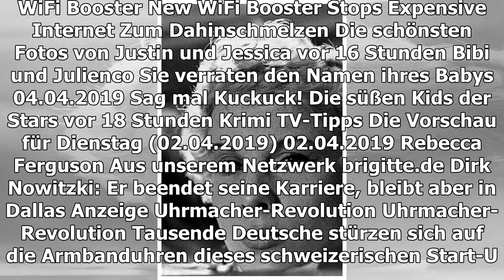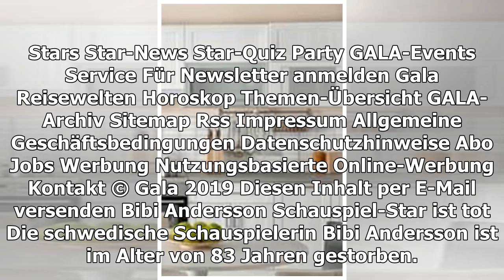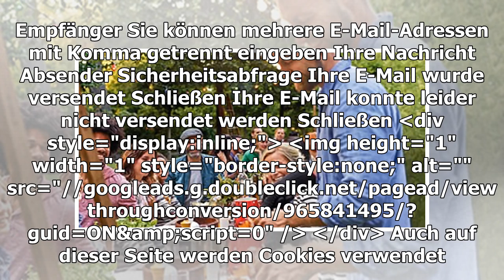BIBI ANDERSSON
Schauspiel-Star ist tot
TEILEN
Die schwedische Schauspielerin Bibi Andersson ist im Alter von 83 Jahren gestorben. Sie war in 13 Filmen von Ingmar Bergman zu sehen.
Bibi Andersson ist gestorben
© imago/United Archives
Die gefeierte schwedische Schauspielerin Bibi Andersson (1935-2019), die in 13 Filmen von Ingmar Bergman (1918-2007) zu sehen war, ist in Stockholm gestorben. Sie wurde 83 Jahre alt. Regisseurin Christina Olofson (70), eine langjährige Freundin des Film-Stars, bestätigte Anderssons Tod laut schwedischen Medienberichten.
Andersson begann bereits als Teenager mit der Schauspielerei und machte Karriere in Film, Fernsehen und auf der Bühne. Berühmt wurde sie vor allem durch ihre Arbeit mit Bergman. Er entdeckte sie, als er 1951 einen Werbespot drehte. Ihre Zusammenarbeit erstreckte sich von den 50er bis in die 80er Jahre. Dabei entstanden Werke wie "Das siebente Siegel" (1957), "Wilde Erdbeeren" (1957) oder der Film "Persona" (1966), durch den Andersson international bekannt wurde. Hollywood wurde auf sie aufmerksam und sie erhielt Rollen unter anderem in "Duell in Diablo" (1966) oder "Ein Feind des Volkes" (1978).
In späteren Jahren spielte Andersson einige Rollen im Fernsehen und arbeitete als Theaterregisseurin. In den 50er Jahren soll die Schauspielerin eine Liebesbeziehung mit Bergman gehabt haben. Geheiratet hat sie aber drei andere Männer: den schwedischen Regisseur und Drehbuchautor Kjell Grede, die Ehe hielt von 1960 bis 1973; den Politiker und Autor Per Ahlmark (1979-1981); und 2004 gab sie dem Arzt Gabriel Mora Baeza das Jawort.
TEILEN
THEMEN BIANCA HEINICKE INGMAR BERGMAN STAR STOCKHOLM REGISSEUR
Anzeige
BESSER PFLEGEN
Die Beauty-Geheimwaffe
Anzeige
MEHR ZUM THEMA
ANZEIGE
UHRMACHER-REVOLUTION
NEWS
Helene Fischer: Das ZDF lässt die Comeback-Bombe platzen
NIPSEY HUSSLE (†)
US-Rapper in Los Angeles erschossen
ANZEIGE
WIFI BOOSTER

ZUM DAHINSCHMELZEN
Die schönsten Fotos von Justin und Jessica
vor 16 Stunden
BIBI UND JULIENCO
Sie verraten den Namen ihres Babys
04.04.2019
SAG MAL KUCKUCK!
Die süßen Kids der Stars
vor 18 Stunden
KRIMI TV-TIPPS
Die Vorschau für Dienstag (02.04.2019)
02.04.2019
Rebecca Ferguson
AUS UNSEREM NETZWERK
BRIGITTE.DE
Dirk Nowitzki: Er beendet seine Karriere, bleibt aber in Dallas
ANZEIGE
UHRMACHER-REVOLUTION
Tausende Deutsche stürzen sich auf die Armbanduhren dieses schweizerischen Start-Ups!
ESSEN-UND-TRINKEN.DE
Szegediner Gulasch: das beste Rezept
STERN.DE
Er überzeugt als "Joker" bei der CinemaCon

KRIMI TV-TIPPS
Die Vorschau für Freitag (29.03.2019)
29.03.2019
ZWISCHEN HÖHENFLÜGEN UND ABSTÜRZEN
Das bewegte Leben der Whitney Houston (†)
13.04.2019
BERTOLT BRECHT
Das Erste zeigt dreistündige Filmbiografie
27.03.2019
YOUTUBE-STARS BIBI + JULIAN
Peinlicher TV-Moment beim "Quizduell"
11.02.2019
Ruby O. Fee
ANTI-AGE
DIE Pflege gegen Falten
Anzeige
KRIMI TV-TIPPS
Die Vorschau für Montag (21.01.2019)
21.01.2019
VORSCHAU
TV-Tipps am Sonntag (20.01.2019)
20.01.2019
ADELE NEUHAUSER
So feiert der "Tatort"-Star 60. Geburtstag
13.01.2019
GALA ENTDECKEN
GALA
Inhaltsverzeichnis
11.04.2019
GALA AUF ALLEN KANÄLEN
Für unterwegs
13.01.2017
Anzeige
Für dein leckerstes Ich.
Die reinste Offenbarung: Weber's Grillbibel Vol. 2 mit 160 tollen neuen Rezepten.
mehr erfahren